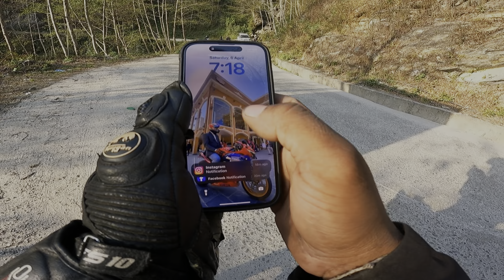INSANE RIDE WITH BOYS!! (MAILUNG) RASUWA!! 😬😅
Insane fast ride with boys!!